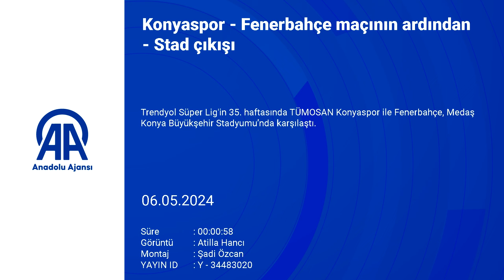Konyaspor - Fenerbahçe maçının ardından - Stad çıkışı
Trendyol Süper Lig'in 35. haftasında TÜMOSAN Konyaspor ile Fenerbahçe, Medaş Konya Büyükşehir Stadyumu’nda karşılaştı.